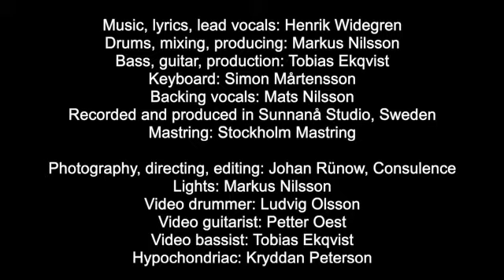Never google your SYMPTOMS